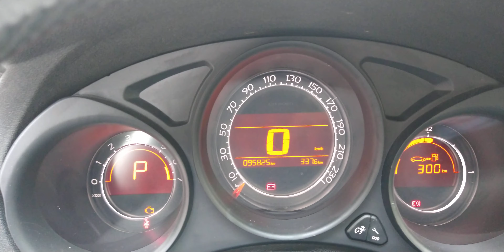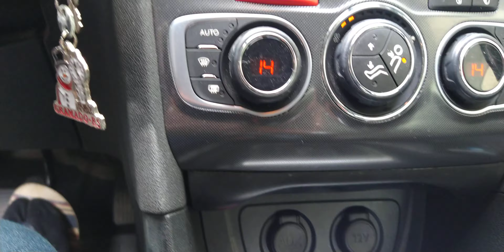onde fica tomada de diagnóstico C4 lounge